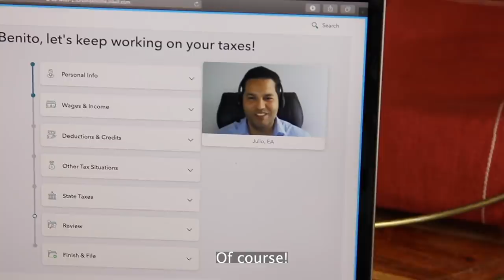Flor and Benito Forget To File Their Taxes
There's no need to freak out like Flor if you waited to the last minute to file your taxes. You can get unlimited help in English or Spanish from TurboTax Live experts, all from the comfort of your own home! No need to leave your house to file with confidence.